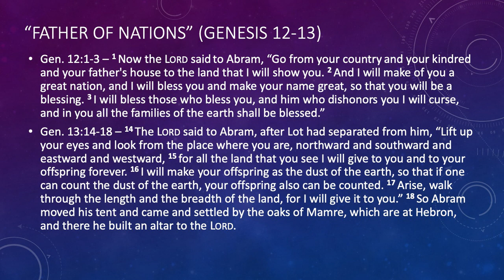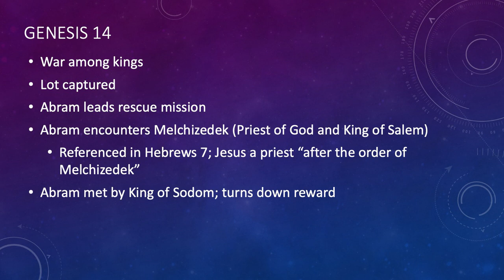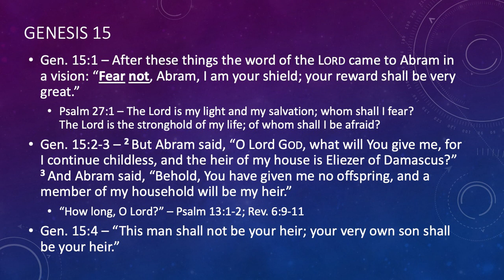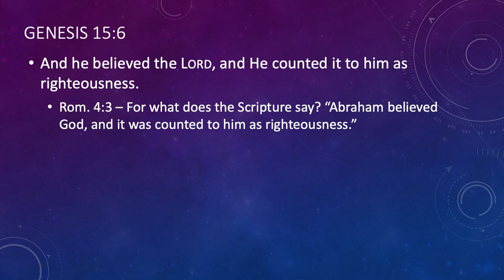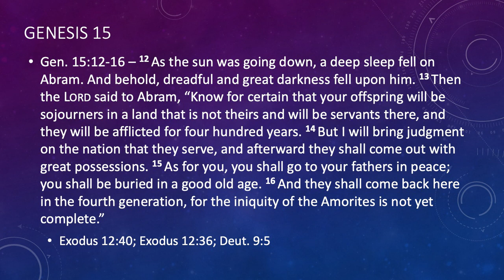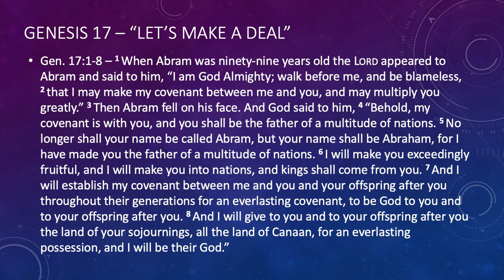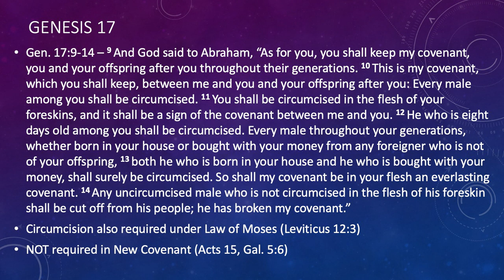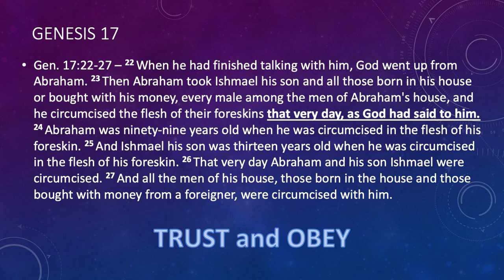Let's Make a Deal (Genesis 15-17)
Elder James Smith covers Genesis 15-17 in the sermon and discusses the amazing events and promises that are recorded there—events and promises that still affect us today!